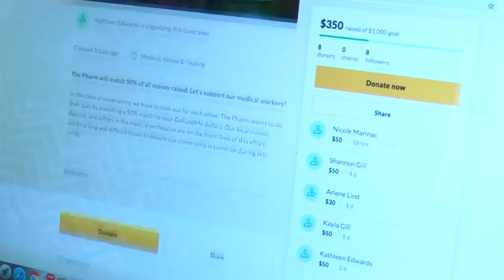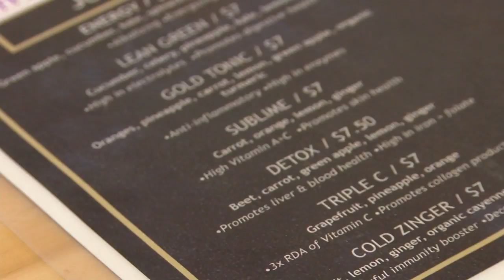JUICE FARM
upLynk Clip